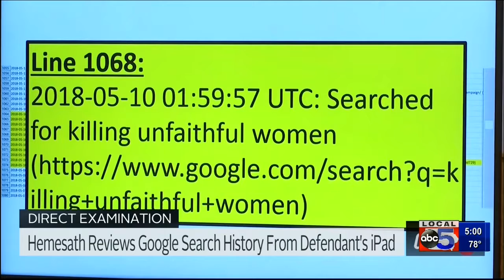A man accused of impaling wife with corn rake takes the stand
{IMPALED WITH CORN RAKE} - A man accused of impaling wife with corn rake takes the stand